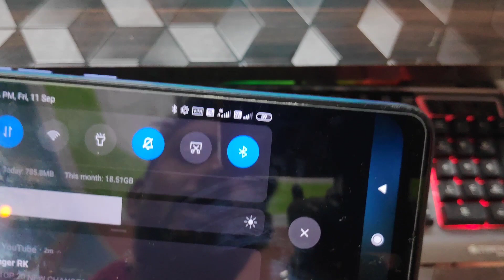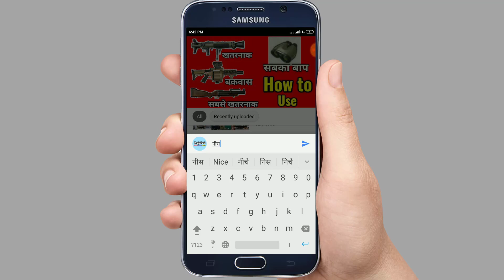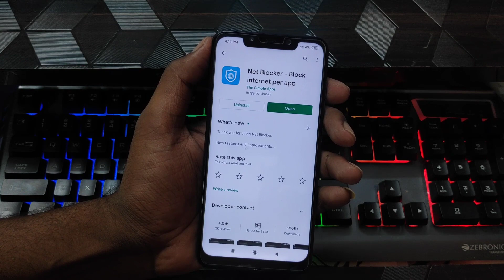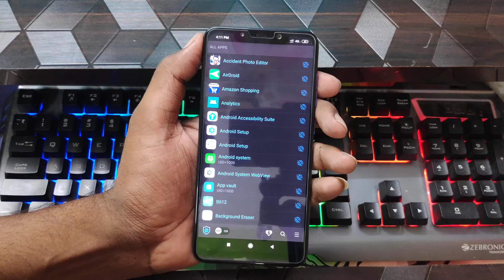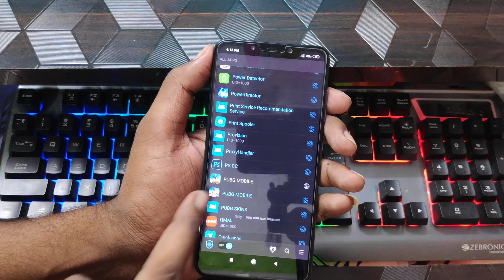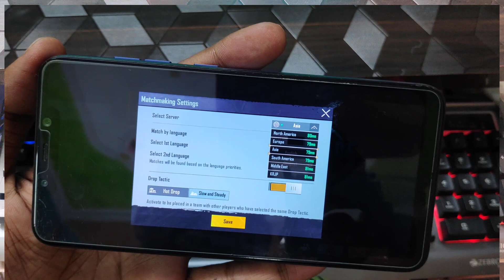How to Solve BGMI Ping Problem || Mobile ka internet nahi chalta kya kare